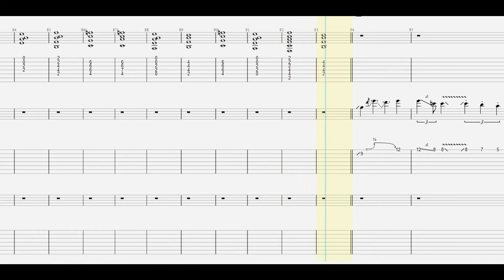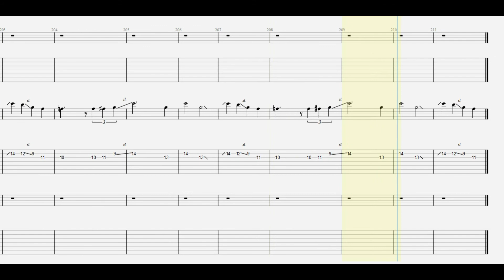BABY METAL. THE ONE guitar tab 1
ankun0126 : instagram.